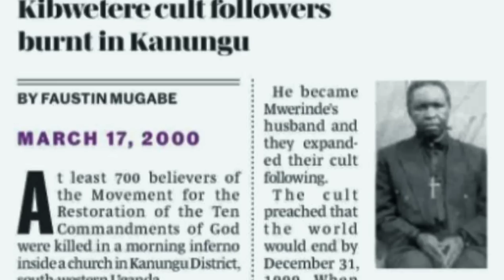How A Reverend Sister Killed Three Thousand Church Members Because Of The Virgin Mary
"Jim who? Hold my Beer let me show you how it is done."

These were the words of Credonia Emwerinde after watching the Jones Town Massacre unfold in 1978.
In 1979 her journey to orchestrate one of the deadliest religious mass Massacre would begin.
I'm this video we talk about her journey, her motive and her predictions for the end of the world that led to the end of over 3000 souls.